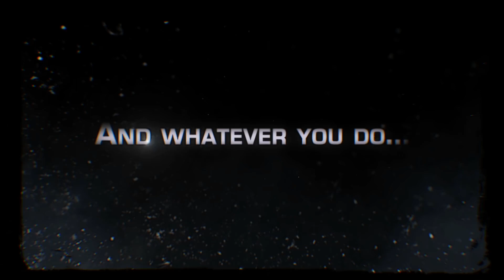2Dark - Reveal Trailer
2Dark's new trailer with gloomy music by Sam and some gameplay footages.

One rule : don't get caught!